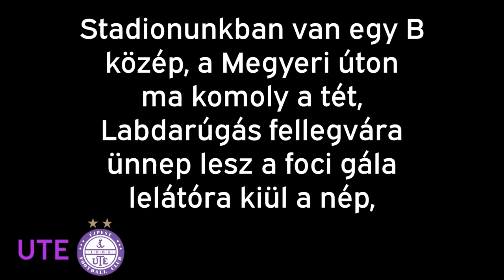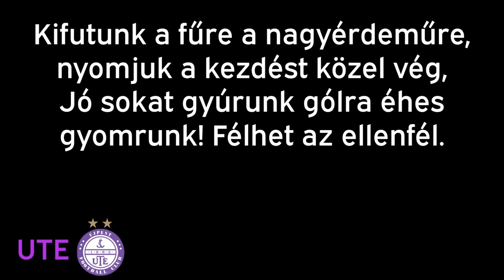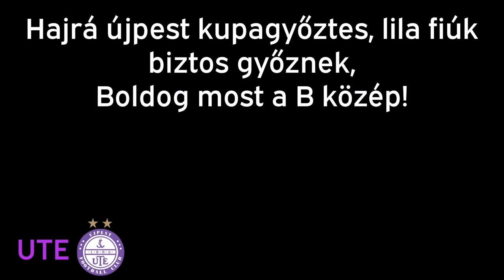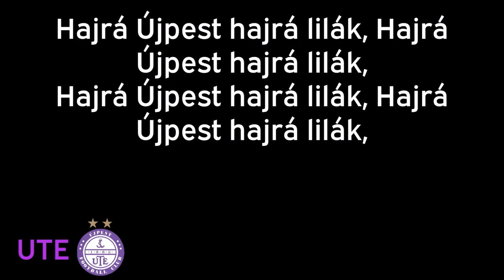ÚJPEST - HIMNUSZ [Dalszöveggel]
Stadionunkban van egy B közép, a Megyeri úton ma komoly a tét,
Labdarúgás fellegvára ünnep lesz a foci gála lelátóra kiül a nép,

kifutunk a fűre a nagyérdeműre, nyomjuk a kezdést közel vég,
Jó sokat gyúrunk gólra éhes gyomrunk! Félhet az ellenfél.
Szívünk a labda lábunk az ész, győzni fogunk ma nincs mese kész,
Újpestért élünk ő érte győzünk, gólokat gyártunk csodás a kép.

Hajrá újpest kupagyőztes, lila fiúk biztos győznek,
Boldog most a B közép!
A kispadon a mester nehéz szívvel tesztel, szurkol a tábor érik a gól,
Győztes az este, jó hogy jöttél meccsre, nélküled nincs esély!

Újong a tábor lila-fehér mámor, száguld a labda örjöng a nép,
kellene a két pont bajnokság a célpont, nyerjük a meccset itt van a gól.

Hajrá Újpest hajrá lilák, Hajrá Újpest hajrá lilák,